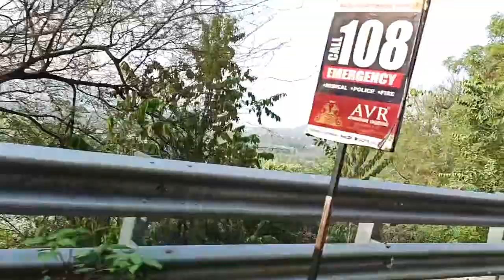ନୁଆ ବର୍ଷର visiting କେତେ intersting ଥିଲା whole family ଆମର ,NEW YEAR CECREAT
newyear visiting metturpark#Tamilnadu#wholefamily ,@bapibabyfamilylife123, odia vloger